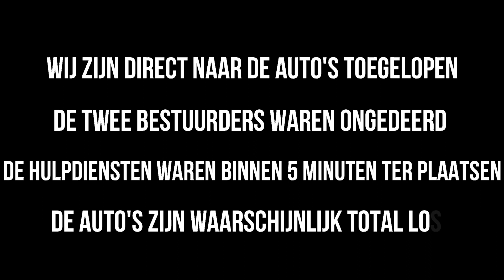Garantie en service SEBASTIANI ON TOUR # 16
In deze video gaan Alessio en Jarrich een achtertuin herstellen. De keramische tegel die wij in deze tuin hebben gelegd is vinden wij net te bol. Omdat Sebastiani hoveniers echt kwaliteit wil leveren en wil klaar staan voor onze klanten hebben wij besloten de achtertuin opnieuw te leggen met een bredere voeg en een aantal nieuwe tegels met een mindere bolling! We zijn blij voor deze mensen dat ze nu echt kunnen genieten van hun tuin.

Wij hopen dat fabrieken en verkopers van keramische tegels dit in de toekomst beter zullen vermelden en checken bij uitlevering.